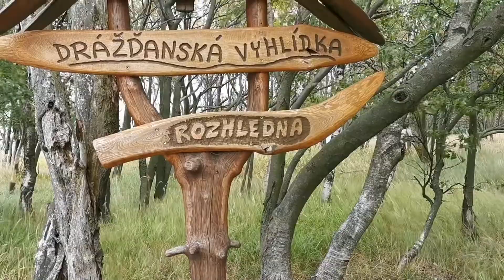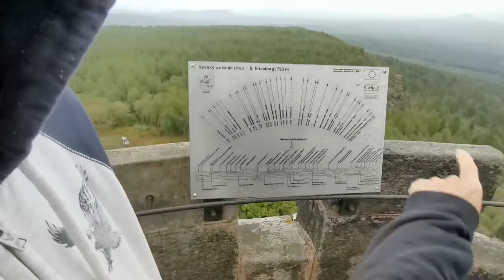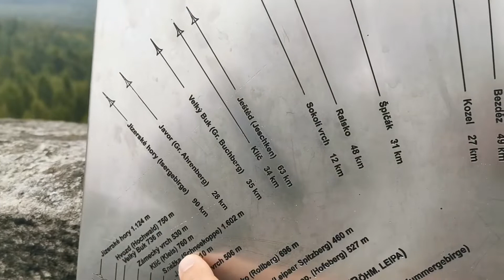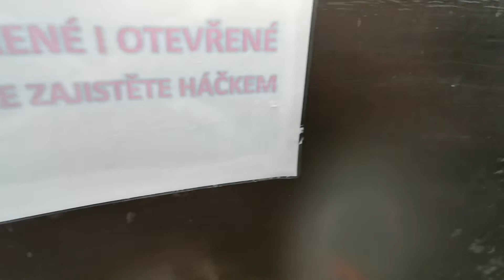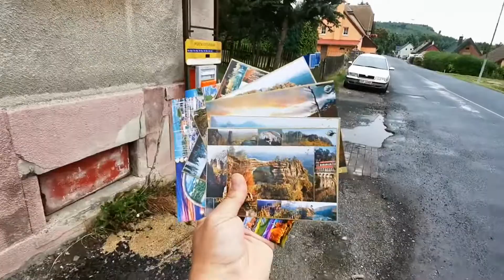🇵🇱 Děčínský Sněžník - Czeska Szwajcaria 🇨🇿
A jeśli lubicie góry to zapraszam na nasz profil na FB gdzie możecie zobaczyć relację z naszego, niedawno ukończonego, projektu KORONA POLSKI, gdzie też zdobywany był Śnieżnik, ale ten nasz Polski „Kłodzki”, czyli po czesku „Králický Sněžník” 1424 m n.p.m. a nie skromne 722.8 m n.p.m. jak tutaj ;)